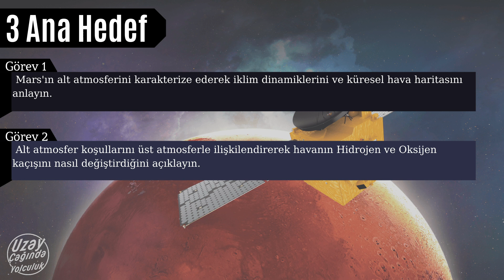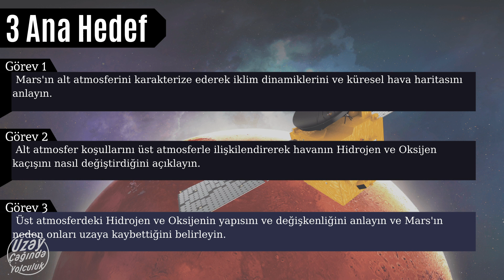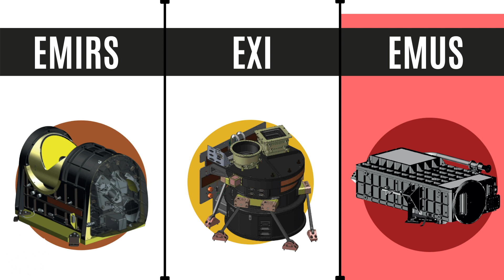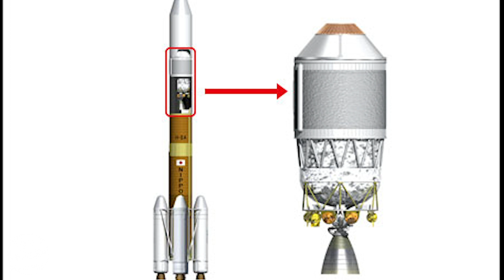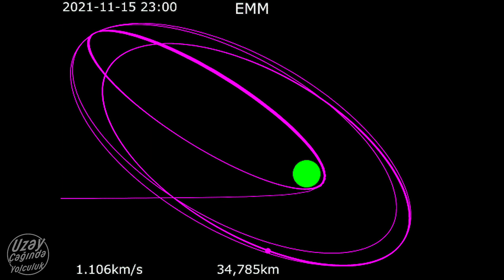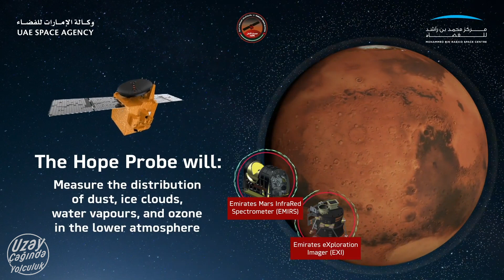Müslüman Bir Ülkenin İlk Mars Görevi: HOPE !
2020 yılının Mars haftalarındaki üç misyondan biri de HOPE göreviydi. Bu videoda geçtiğimiz haftalarda başarıyla Mars yörüngesine ulaşan ve ilk müslüman mars görevi olan Hope hakkında sizler için bir video hazırladık.

( Videoyu beğendiyseniz beğen butonu göz kırpar 😉 )

Uzay Çağında Yolculuk'ta bir sonraki videoda görüşmek üzere!